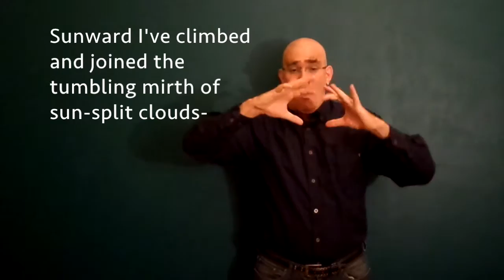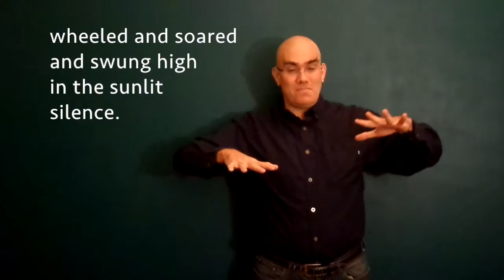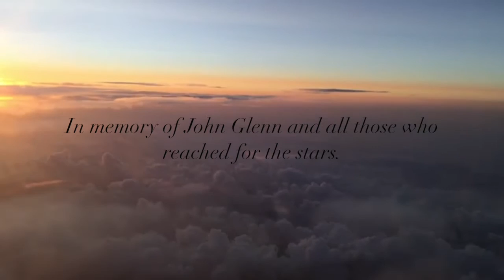John Gillespie Magee Jr.'s "High Flight" translated into American Sign Language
John Gillespie Magee Jr.'s "High Flight" translated into American Sign Language by Crom Saunders. In memory of John Glenn.